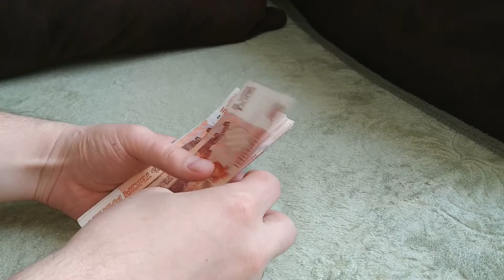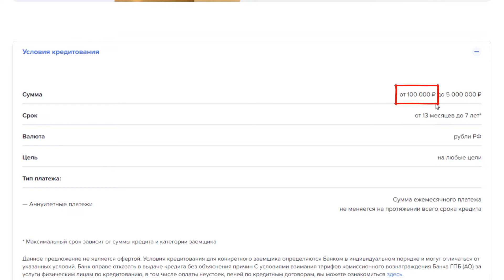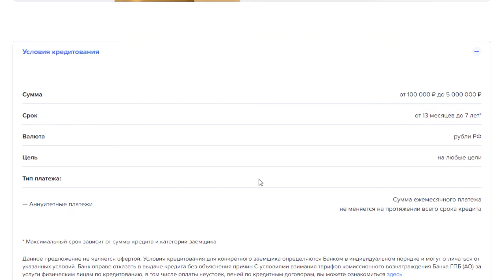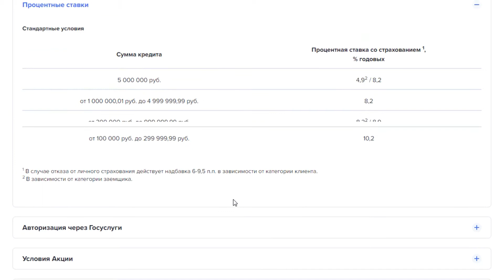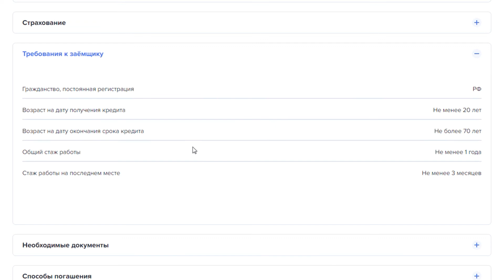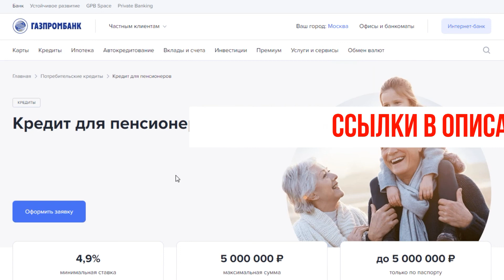Кредит для пенсионеров в Газпромбанке. Подробный обзор